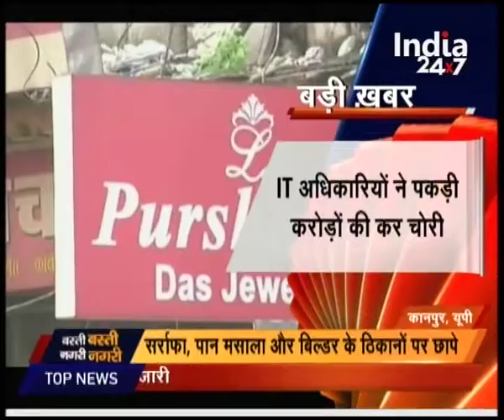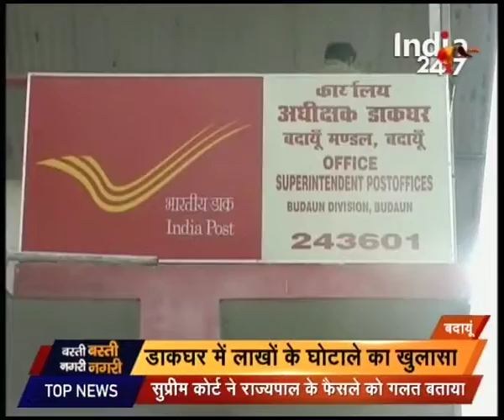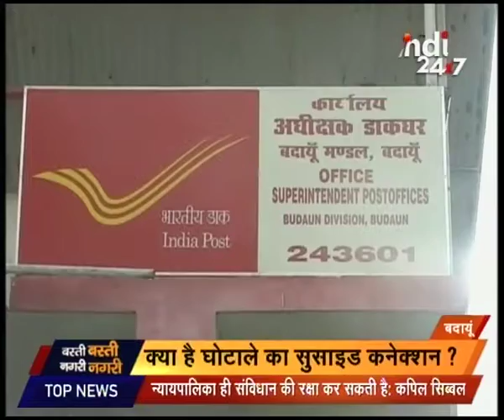Video showing former JDU leader enjoying beer in a party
Video showing former JDU leader enjoying a beer in a party. Watch complete news story of Basti Basti Nagri Nagri for getting detailed updates!